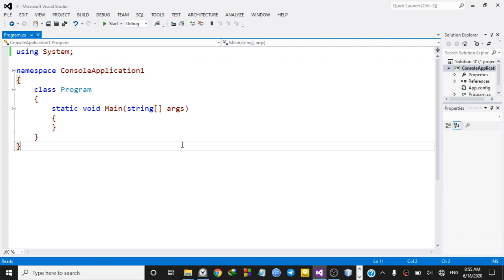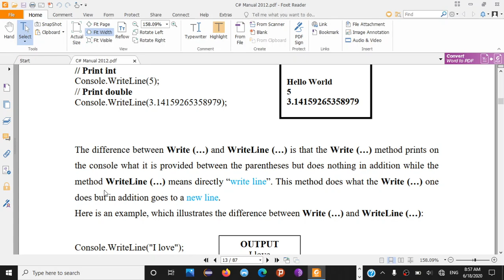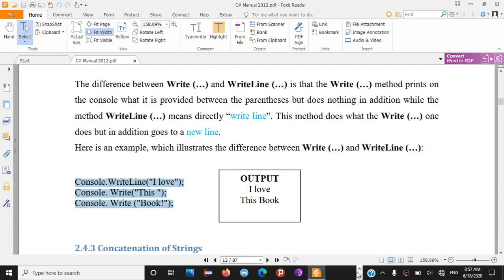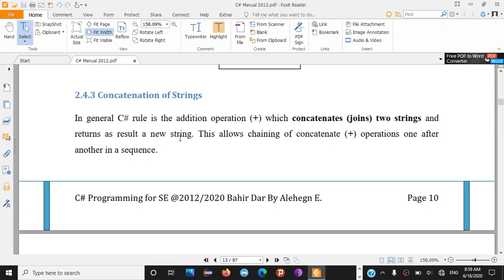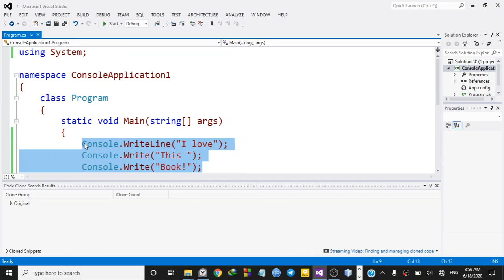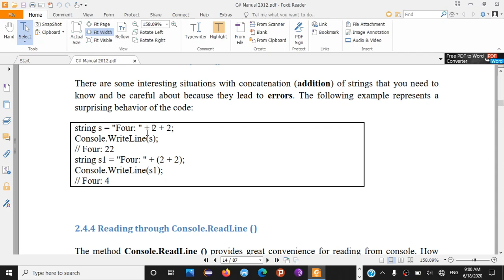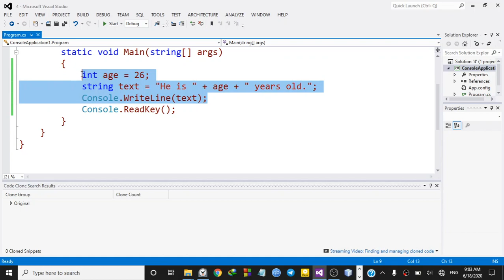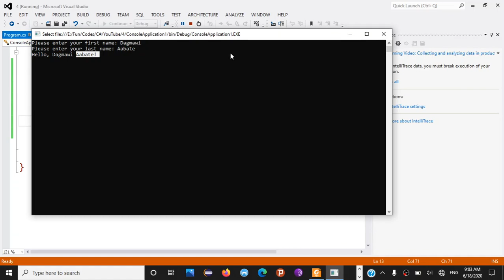4) Learn C# with Dagmawi-Abate;Write, WriteLine, ReadLine and ConcatenationOfStrings; Amharic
In this tutorial, we will see Cosole.Write(), Console.WriteLine(), Console.ReadLine() and Concatenation of Strings.